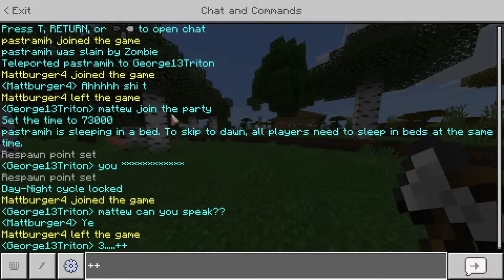minecraft {gimme song requests}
Welcome to our channel we upload daily video's we can do vlogs, PlayStation gameplay and much more. So come and explore our channel and be welcome to join the Fortnite Squad.